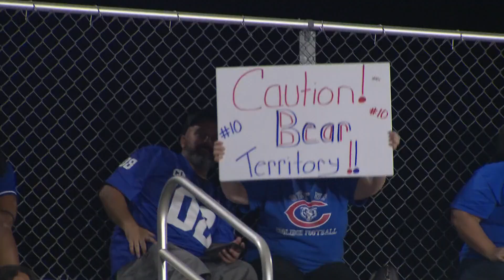Friday Night Fever On the Road: Coolidge shut out by Combs, 57-0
12Sports took a trip south of the Valley to check in with the Coolidge Bears, who lost their home opener to Combs, 57-0. Watch the highlights above.